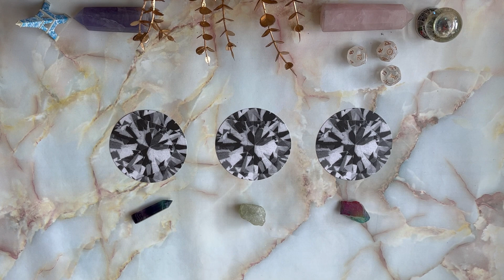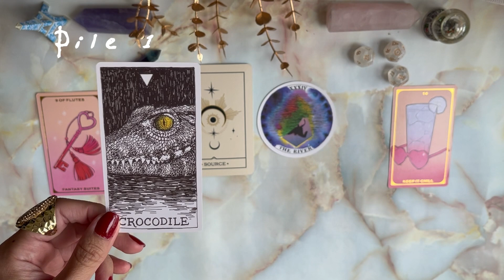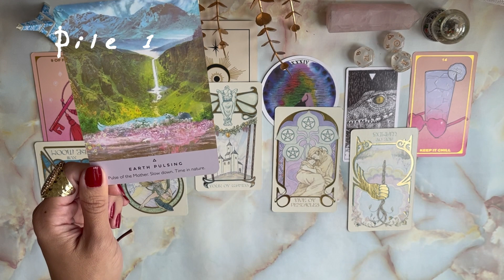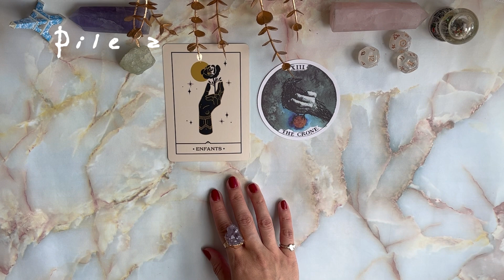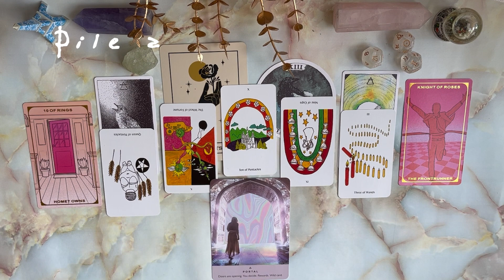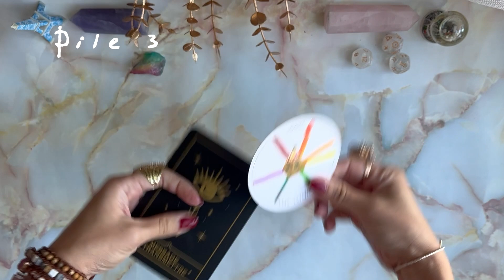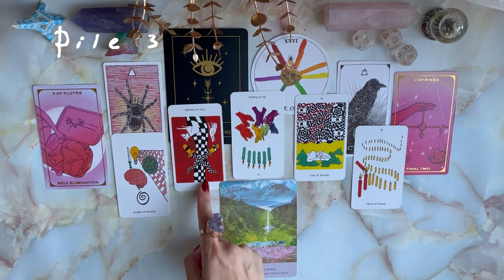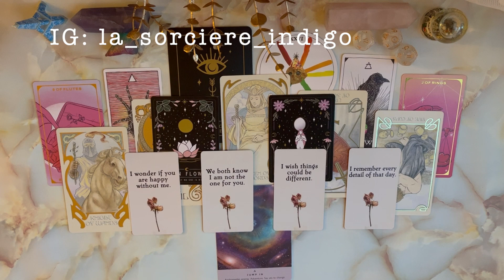🔮{塔羅愛情占卜}🐞 他/她為何還不行動？在想什麼？我應該主動嗎？( 初識、曖昧中) 💬 關係能量檢測、雙方個性分析｜TIMELESS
最近有新認識的對象嗎？不管是公司同事、學校同儕抑或是交友軟體認識，如果最近進入曖昧氛圍濃厚的狀態，都可以進來選一副牌，看對方在想什麼呦 :)

（因為技術問題所以今日沒有字幕啦，請大家見諒～）

選牌由左至右 00:04

第一組 🔮 01:37
第二組 🥬 58:11
第三組 🌹 01:46:57

如果有朋友想要幫助精進本頻道，歡迎經由 Paypal 請我喝杯咖啡 ☕️
或從我的Amazon 願望清單選一副塔羅或神諭卡贈送 🎁
再次感謝來到本頻道的你們的心意以及對 La Sorcière Indigo 的支持 :)